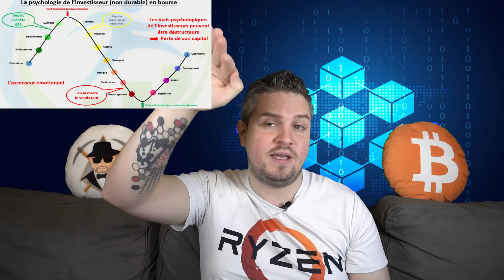ENORME opportunités pour investir dans le staking / MasterNode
ENORME opportunités pour investir dans le stacking / MasterNode

Avec la récente baisse des cours du marché des cryptomonnaies, il existe plusieurs opportunités pour investir dans le stacking ou les MasterNodes.

Avec ceux-ci, il sera possible de générer pas mal d’argent dans les semaines et mois qui viennent.
Un bon moyen de générer des revenus passifs en cryptomonnaies !

Stacking 2022
Masternode 2022

Rejoignez la communauté des Cryptos-Fans !

Code : monsieurtk

Bitcoin (BTC) : 1ANRtkdSCXKWZaM2y1dkg1U4mFyAKULgnb
Litecoin (LTC) : LUbP9xwGHBZZpP3C99d3x2XpyULSUWivEH
Ethereum (ETH) : 0x59211e80a928a020cf8dae116da35e22280f6c0d
FLUX (FLUX) : t1TF2u63aAr77ADPvuSSsopZz1vAF8nvLj3